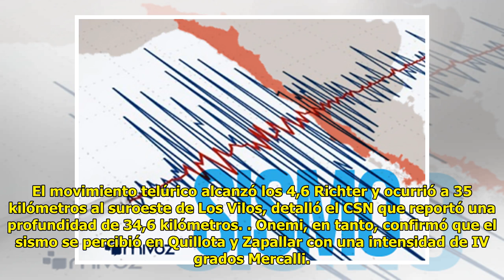Sismo de menor intensidad se percibió en la Región de Valparaíso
Cesar Guzman